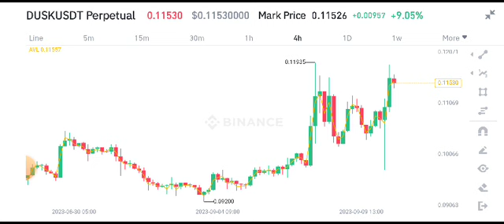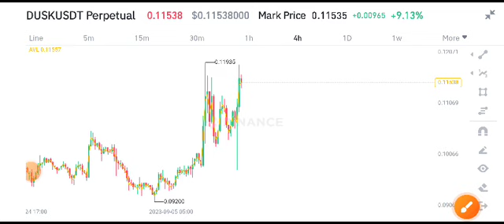Dusk coin Today News! Dusk Price Prediction